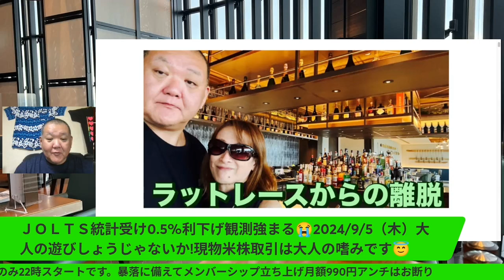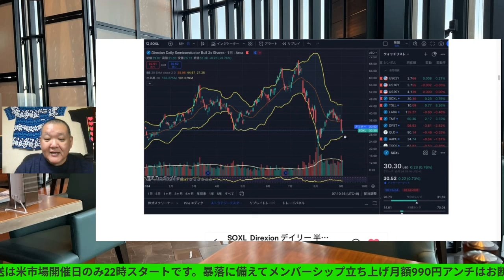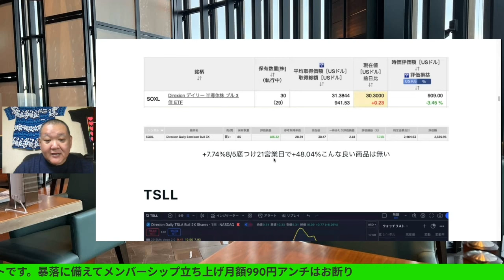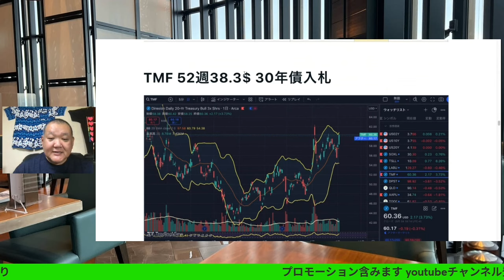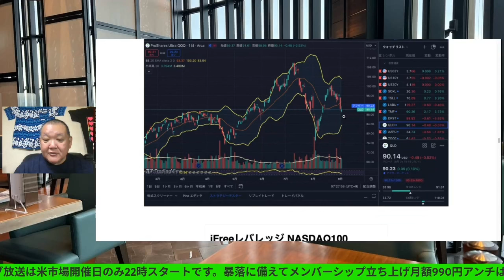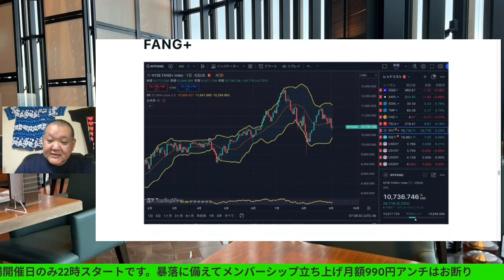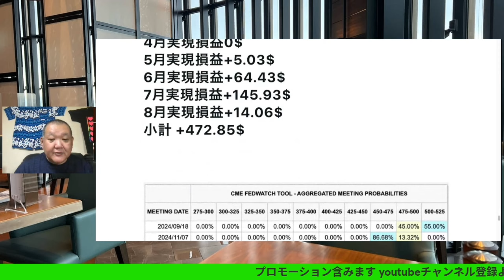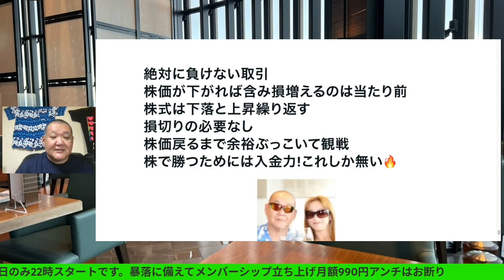暴落開始か!ＪＯＬＴＳ統計受け0.5%利下げ観測強まる😭2024/9/5（木）大人の遊びしょうじゃないか!現物米株取引は大人の嗜みです😇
暴落開始か!ＪＯＬＴＳ統計受け0.5%利下げ観測強まる😭2024/9/5（木）

40~60歳世代が失敗しないNISA投資とクレカとパタヤ 食とホテル情報発信